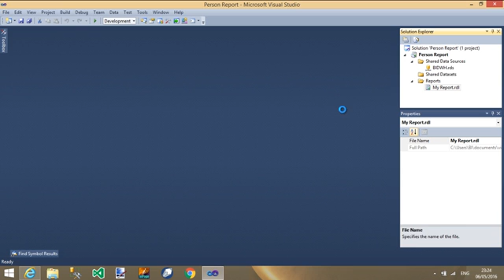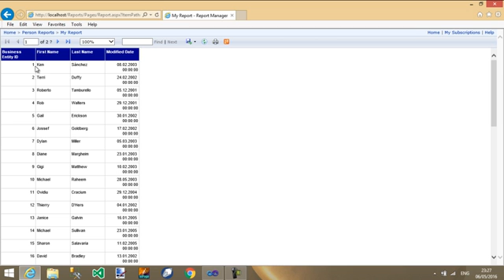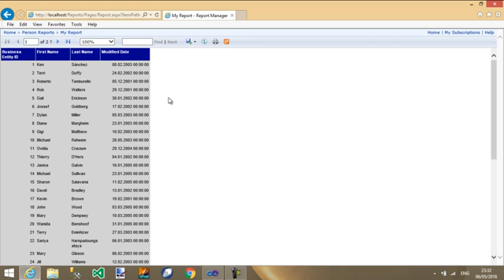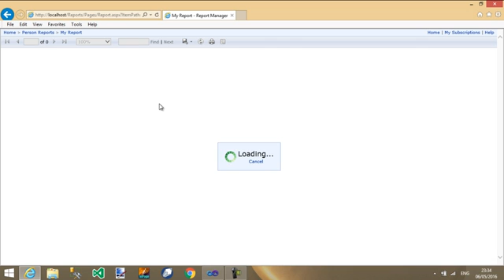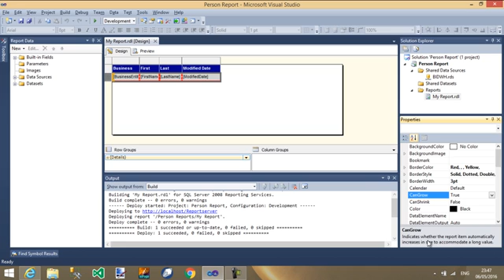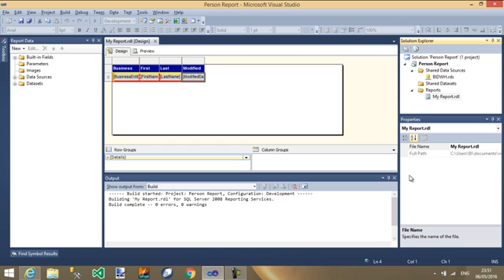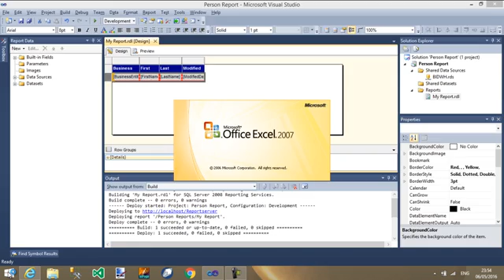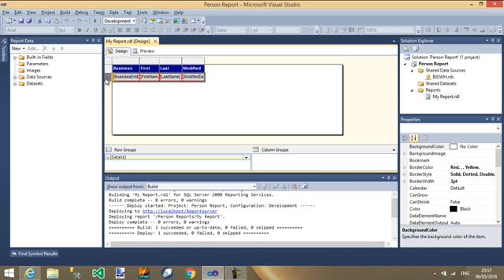How to format ssrs reports In Urdu/Hindi Part-5 (SQL Certification)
Life time course access with limited price offer $12.99

Power BI DAX secrets - (Learn DAX formulas for Power BI)

Power BI desktop and DAX complete training in Hindi
How to format ssrs reports
How to change table row background color formatting and font color in ssrs. In this ssrs tutorial, you will find interesting tips for ssrs report format.
How to change width and style of data row
How to deal with cangrow and canshrink properties
How to export report to excel
Expressions in ssrs
ssrs expressions,
alternate row color in ssrs
mod in ssrs
conditional formatting in ssrs
You can learn more and about Power BI DAX and can download data SQL Certification & SQL Training